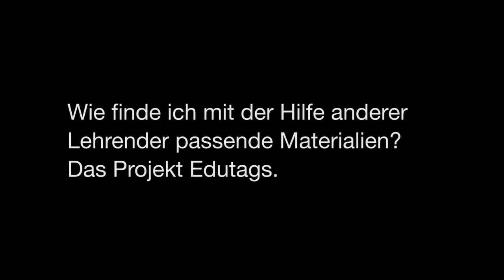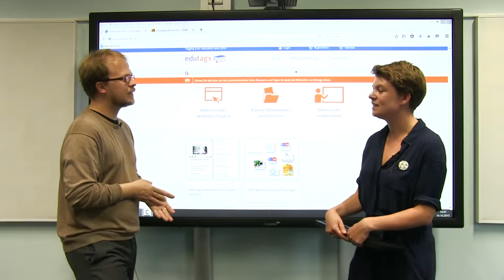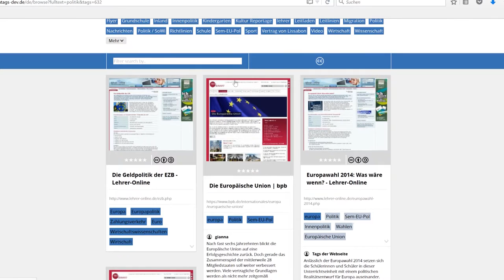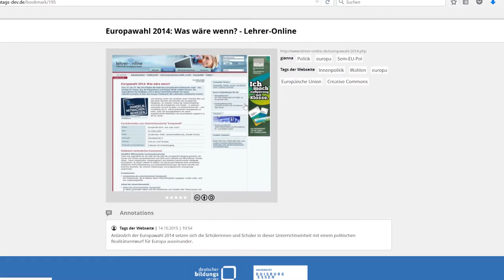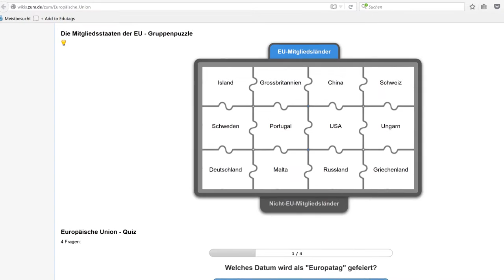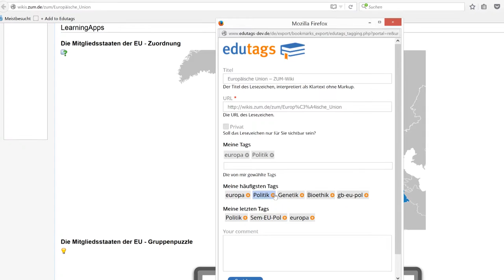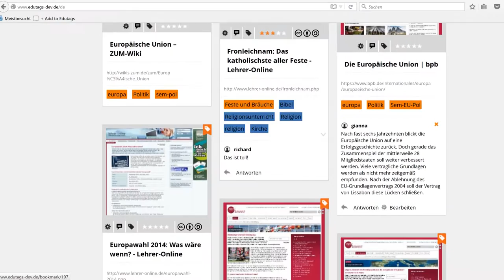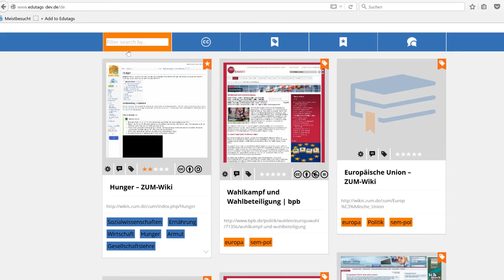Edutags: Wie finde ich mit Hilfe anderer Lehrender gute Materialien?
Passende Materialien für Seminare oder Workshops zu finden, ist ein zeitaufwendiger Bestandteil der Lehrvorbereitung. Edutags bietet die Möglichkeit, Materialien zu unterschiedlichen Themen gezielt zu suchen und abzulegen. So können Ressourcen kollaborativ genutzt und geteilt werden.

Gianna Scharnberg vom Learning Lab Duisburg-Essen erklärt, was Edutags noch alles können und wie sie Lehrende bei der Vorbereitung und Durchführung von Bildungsveranstaltungen unterstützen können.